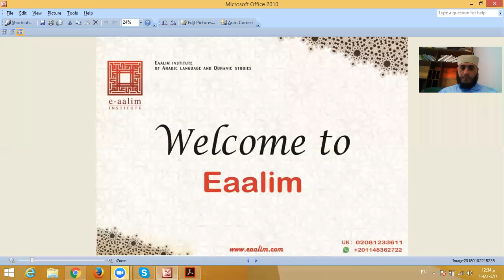Eaalim Sayed - Surah Al-Fajr ayat 6 to 14 from Quran .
learning quran, learn quran online, kids learn quran, learn arabic online, quran teacher, quran reading, learn quran, arabic lessons  surah al-fajr benefits